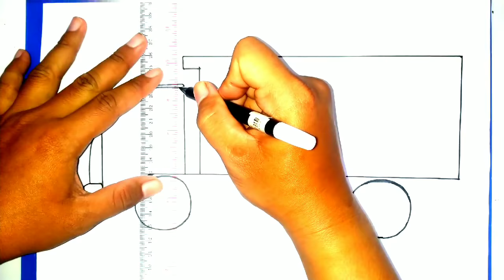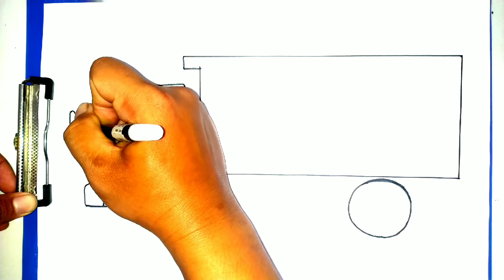Menggambar Mobil Truk Canter Wahyu Abadi Caranya Mudah | Tutorial Indonesia